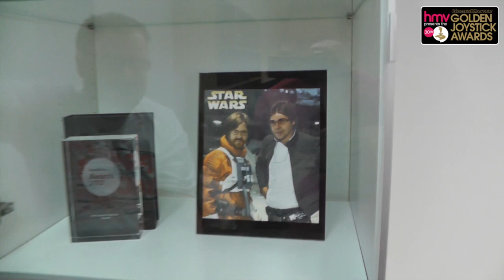WINNER!! Golden Joystick YouTube Gamer Award - Yogscast campaign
to vote in our other Award categories & for a chance to win £4k worth of gaming goodies.

And while you're at it don't forget to visit the wonderfully talented and worthy nominee Yogscast